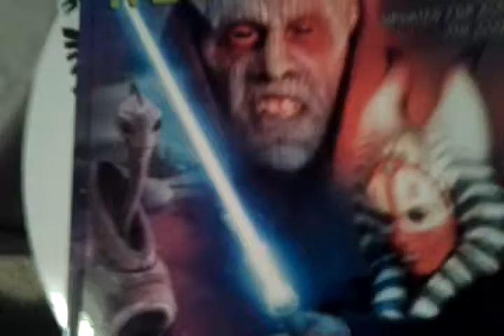My house tour minus sunroom and basement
Hope you guys like my house!